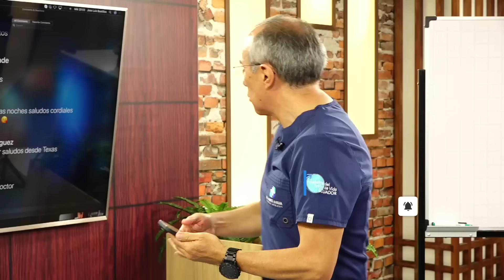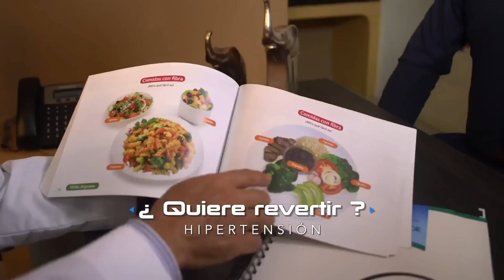💪💥 Aumenta tu masa muscular con Fernando Gaviria: Consejos, ejercicios y alimentación 💥💪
¡Hola a todos! En este emocionante episodio de nuestro canal, contamos con un invitado especial, 🌟Fernando Gaviria🌟, experto en fitness y entrenamiento de alto rendimiento. ¿Quieres descubrir cómo aumentar tu masa muscular de manera efectiva? ¡Este es el video que estabas esperando! 🏋️‍♀️🍽️

Fernando Gaviria nos guiará en un recorrido completo por el mundo de la construcción de masa muscular, compartiendo sus conocimientos y experiencia adquirida a lo largo de su exitosa carrera. Aprenderemos sobre la alimentación adecuada para potenciar tus entrenamientos y optimizar el crecimiento muscular. 🥦🥩

Además, Fernando nos revelará los ejercicios clave que realmente funcionan para aumentar la masa muscular de manera efectiva, así como aquellos que debemos evitar. Descubrirás cómo optimizar tu rutina de entrenamiento, incluyendo diferentes tipos de ejercicios, técnicas y enfoques. 🏋️‍♂️✅

No te pierdas esta oportunidad única de aprender de un experto en el campo y llevar tus resultados al siguiente nivel. ¡Prepárate para potenciar tus músculos y alcanzar la figura que siempre has deseado! 🚀💪